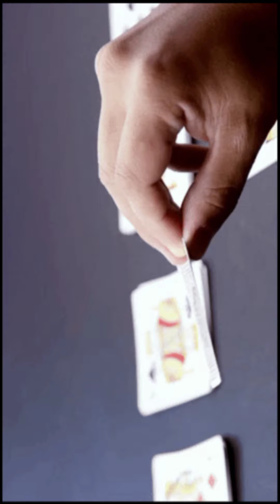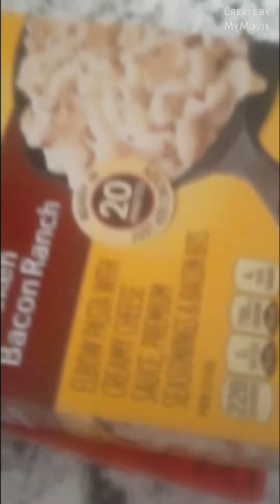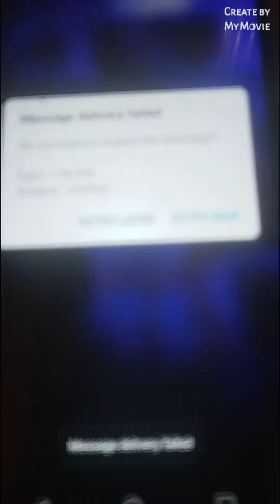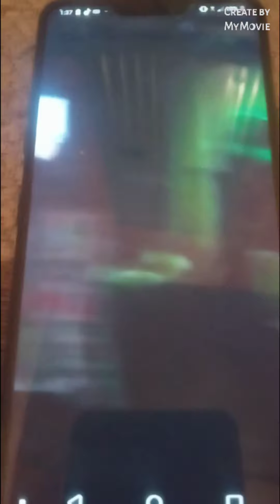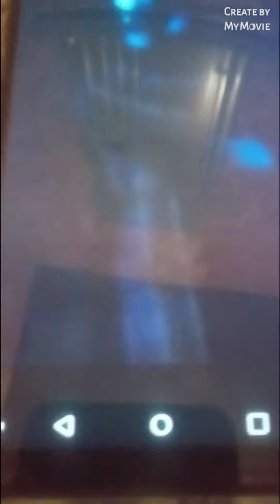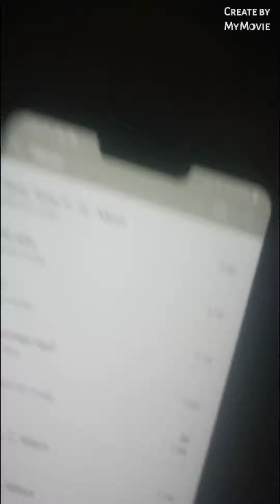Rayza Royalty 2 fa 1Wats Up & ME Been signedBest unsignednba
click links Stream Rayza Royalty#beensigned#rapfame#rayzaroyalty#bestunsigned Content marketingBeen signedBest unsignedSpotify verified artistspotify for artistsspotify for artists appTiktok mashup 2022Instagram reelsRayza royaltyVerified artist youtubethe producersDeezer vs spotify best independent artist lyricallyblessed feedback songwriter mymovieapps videoshop NbaMusic promotionmusic marketingnbamusic marketing tipsMusic producermusic production